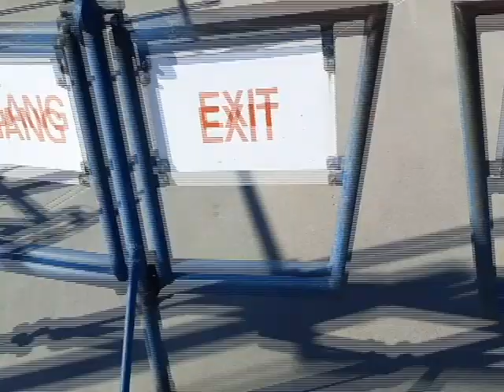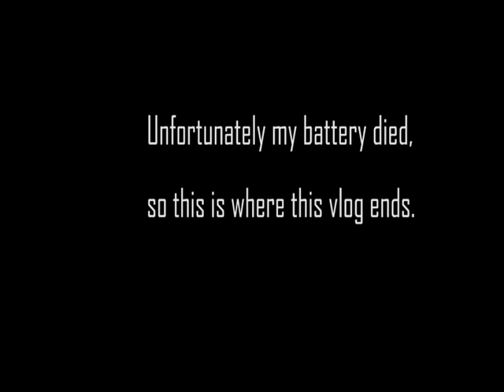Oslo Fusion Fest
Oslo Fusion Fest with Queer Faces Migrant Voices, Kristeene in concert, sites, and sounds in Oslo.

Song: Lucy ( Instrumental)
● ARTISTE: DESTRA GARCIA
● COUNTRY: Trinidad & Tobago | RELEASED: 2014
● PRODUCER: De Red Boyz

Written By: Jason "Shaft" Bishop & Destra Garcia
Mixed By: Andrew Denny
Mastered By: Sterling Sounds

Song: No Weapon
Artist : LFS
Written by: Nkosi Blackburne and Jabari Blackburne
Produced by: Twin Island Studios
Additional Production by: Kasey Phillips of Precision Productions
Mixed and Mastered by: Precision Productions
Recorded by: Kasey Phillips at LFS Studios
Background Vocals by: Jonnelle "Sihrrus" Manwaring, Omari Hillaire, Jamal Joseph, Curtis "Toonkie" Julien, Julius Legend

Song 3:1+1 (Mrs. Carter Show Live Instrumental)

Credit:jiraxys09